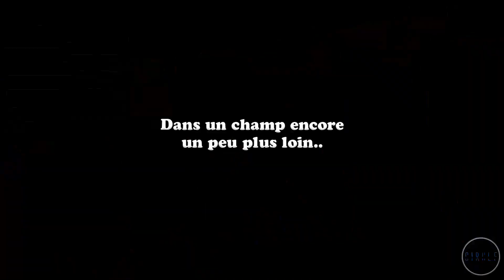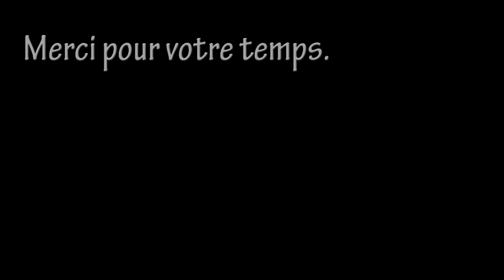Farming Simulator 19 (#1) : ça fait froid dans le dos ! / ISHA , BELGARATH , MESCALITO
FARMING SIMULATOR (Soirée du 5/02) :

On se lance dans l'aventure d’être fermier en Australie...Bon Belgarath nous a convaincu...Bon Belgarath nous a fait du chantage pour jouer a Farming Simulator ! Mais en vrai, il est plutôt bien, et je comprend aisément son potentiel.